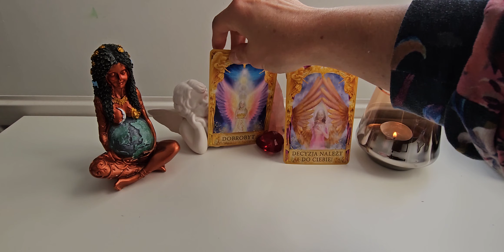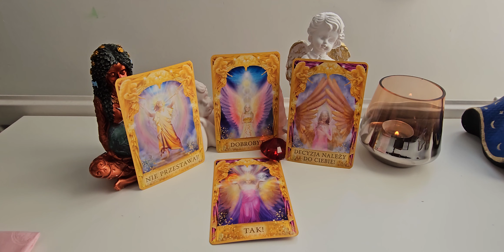03.06.2023 Przesłanie z kart: " DECYZJA NALEŻY DO CIEBIE"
Wszystko jest w Twoich rękach. To w Tobie jest moc niezbedna do przezwyciężenia wszelkich trudności i osiągnięcia oczekiwanych rezultatów. Działaj ze świadomością własnych możliwości i wiarą w to że możesz wszystko. Nie czekaj, aż wyręczy Cię ktoś inny, weź sprawy w swoje ręce.
NIE PRZESTAWAJ czeka Cię DOBROBYT wszystko jest na TAK
zapraszam do medytacji Pełni Księżyca.